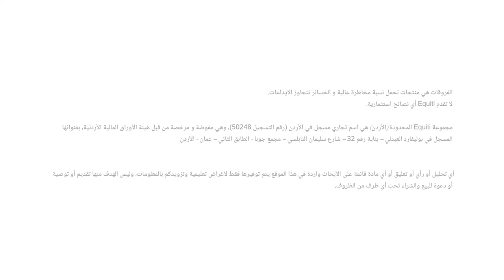الولايات المتحدّة وأوروبا حالياً في ركود، والدولار في أعلى مستويات منذ عقدين ليضغط على الذهب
الدولار الأمريكي يحقق أعلى مستوياته منذ عقدين من الزمن، وأسعار النفط تساهم في إدخال أوروبا وأميركا بالركود. فهل سوف تعدّل أوبك من سياستها الإنتاجية؟
وما هي التوقعات المستقبلية على الذهب؟